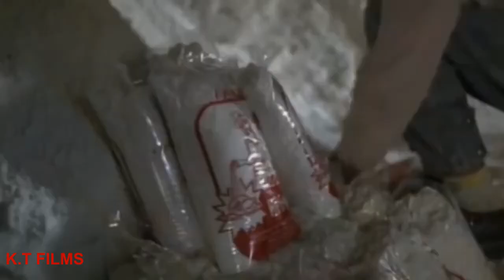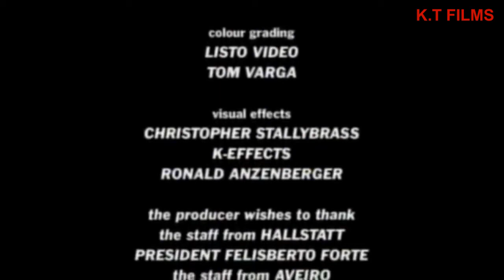la sal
Un canal que muestra vídeos de algunas noticias de interés publico, también vídeos de ediciones propias tomados con cámaras de equipos celular